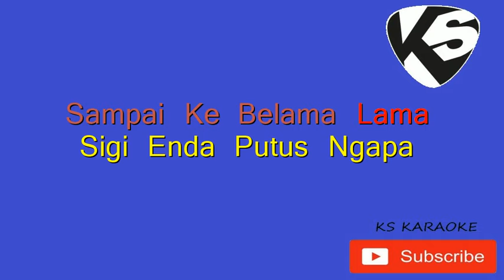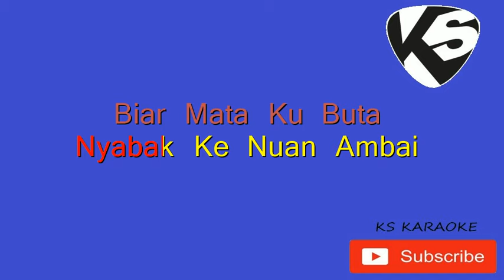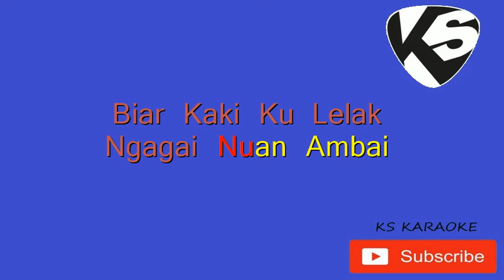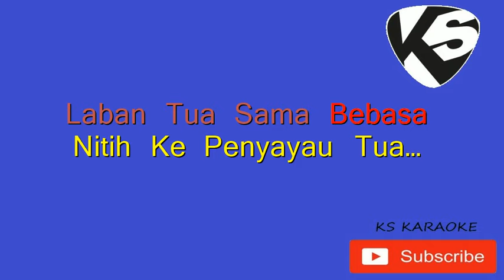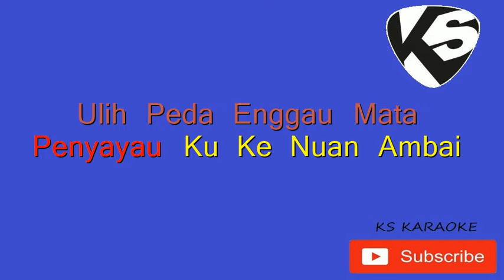PENGERINDU TUA KARAOKE MELISSA FRANCIS